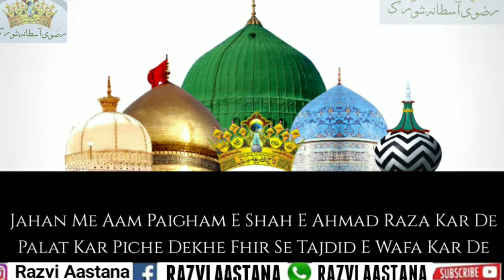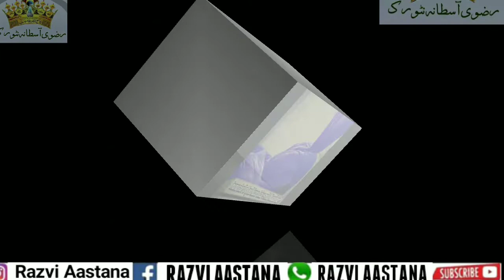Aao Aao Bareily Deewane Chalo | manqabat on urs e tajusshaiya | by SHAHID RAZA (HAYAT) LUDHIANAVI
Qalam e syed abdul wasi qadri razvi urezi noori saab qibla..
Rishta e ishq o ulfat nibhane chalo aao aao barely diwane chalo..
Yani 9 nau 10 dus july ko ae sunnio urs e tajushshariya manane chalo...
Best manqabat syed abdul wasi like rafiq raza qadri kaifi ali best naats